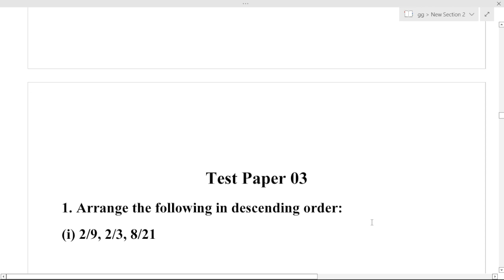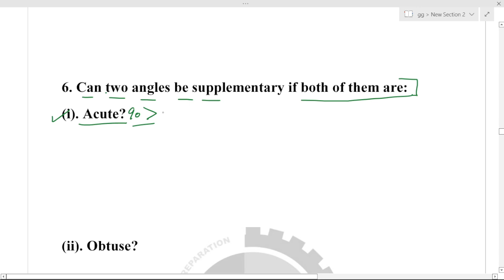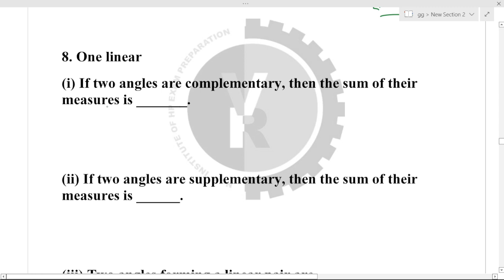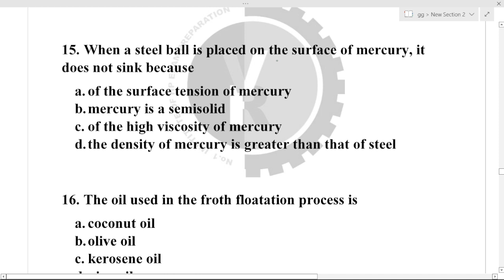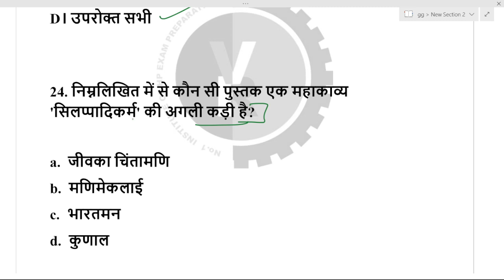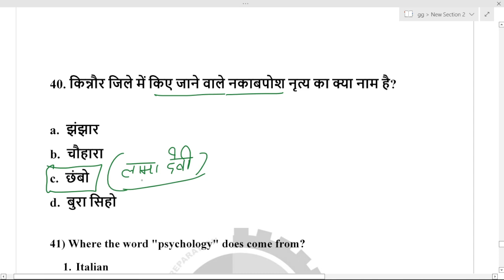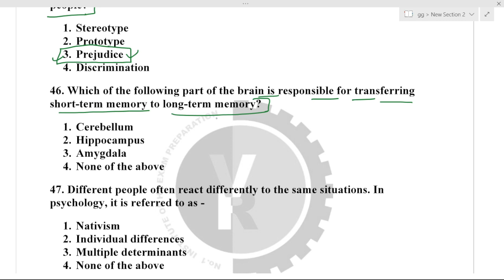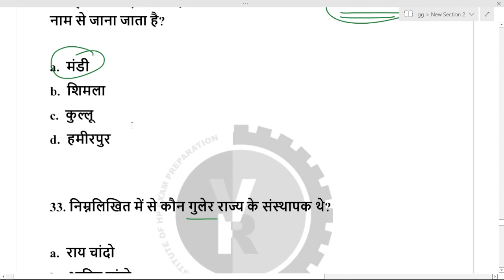JBT Commission Test Series 2022-23 //HPSSC//Math's//General Science/GK /Psychology/Current Affairs/3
My YouTube Videos Making Tools :

Green Screen